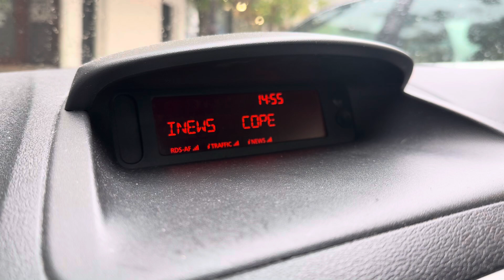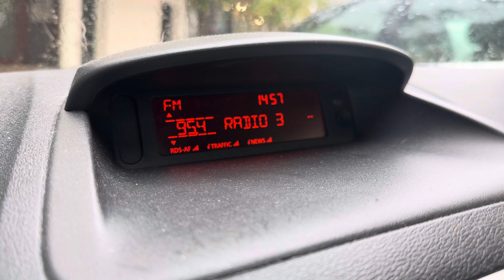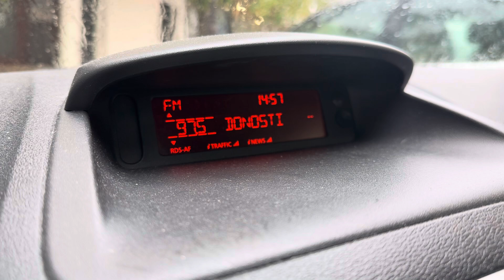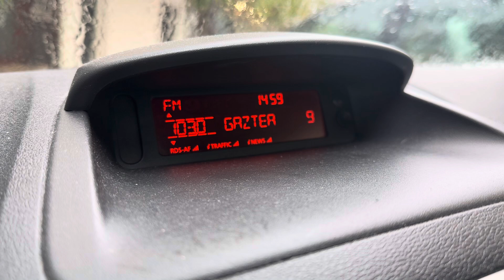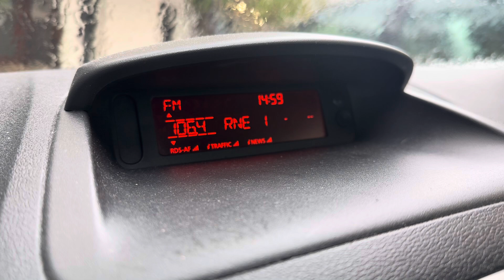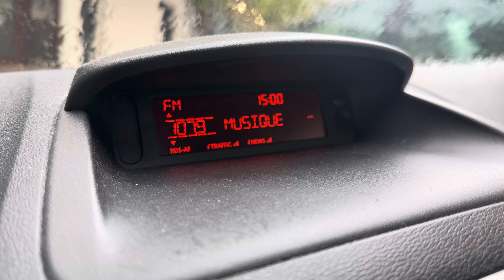FM BandScan in Donostia/San Sebastián, Spain